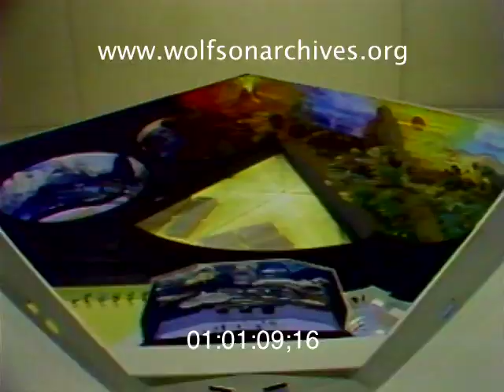On This Date In 1978...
...Walt Disney World Unveiled A Whole New World

WTVJ's Ike Seamans was on location in Orlando forty years ago covering a news double-header: A speech by president Jimmy Carter and the debut of EPCOT.

Carter was speaking to the International Chamber of Commerce, and few remember what he said; the EPCOT reveal is a whole 'nuther story.

Presented as a showcase of futuristic technology, corporate America and the nations of the world connected to the rest of Walt Disney World by the park's monorail, the Experimental Prototype Community Of Tomorrow was part permanent world's fair, part actual lived-in city.

EPCOT went through some changes as it developed(whatever became of the live-in city?) but to this day it's a big part of Disney World.

In addition to Ike Seamans and president Jimmy Carter this news story includes sound bites from Florida governor Reubin Askew and Disney Productions President Card Walker.

This clip is derived from news video in the WTVJ Collection. Accession number 138-22; airdate October 2, 1978.